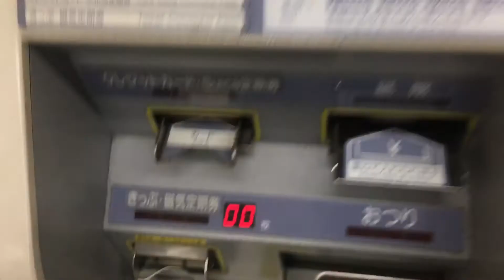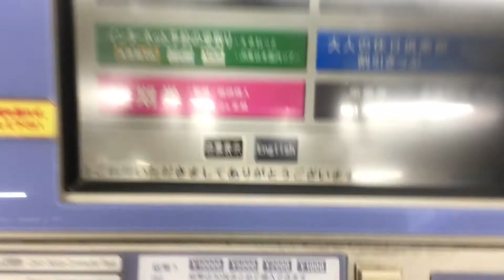(外)JR東日本指定席券売機MV30休日パス購入